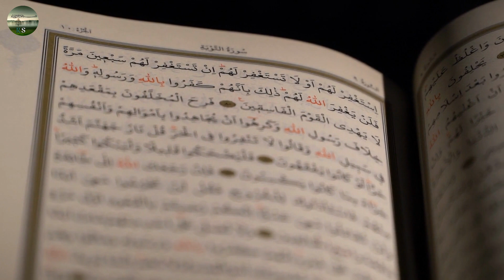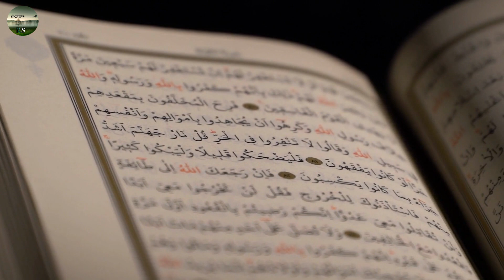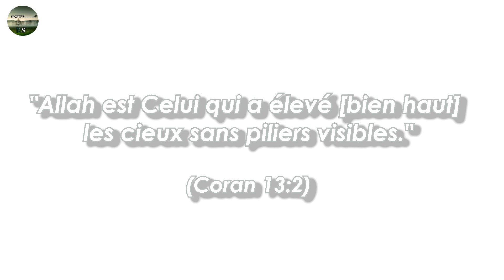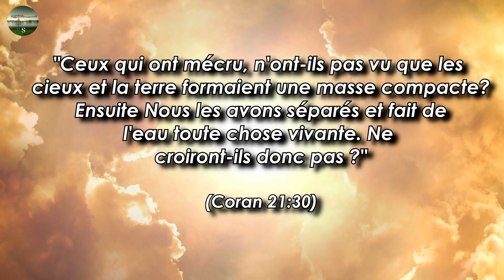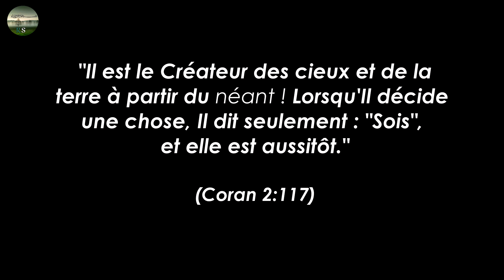LE CORAN ET LES MYSTÈRES DE L'UNIVERS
★ [ Logiciel ] ★

[ Miniatures ] : Photofiltre 7 & Photoshop
[ Vidéos ] : Sony Vega 13
[ Audio ] : Audacity